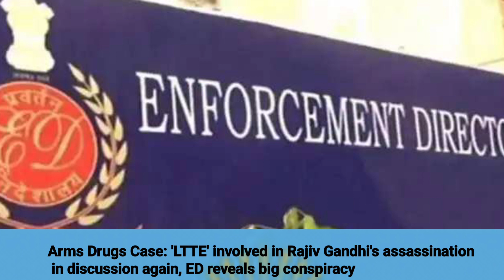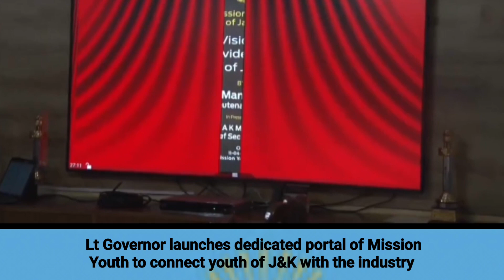WATCH NOW //DINBHAR_KI_KHABAR : J&K ; TOP 10 HEADLINES OF TODAY i.e 11 april 2022